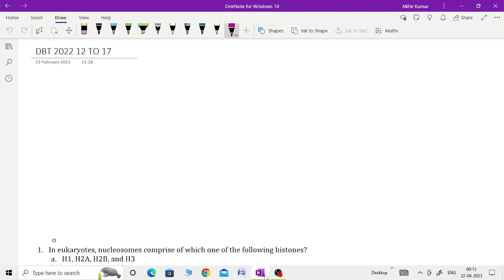DBT PYQ 2022/ part 3/ Question no 12 to 17 /DBT JRF 2024/ Prepare with IPB/ MIHIR KUMAR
Hi All,
         I, Vanshika Pal, have completed my master's in Zoology and graduated in ZBC from the Department of Zoology, University of Lucknow. I have cleared GATE XL Exam.

TIFR 2024
ANSWER KEY TIFR 2023
TIFR 2023
B.Sc. Syllabus
M.Sc. Syllabus
ANIMAL BIOLOGY
CSIR NET LIFE SCIENCES IN HINDI
ICMR JRF
DBT JRF
CSIR JRF
NET JRF,